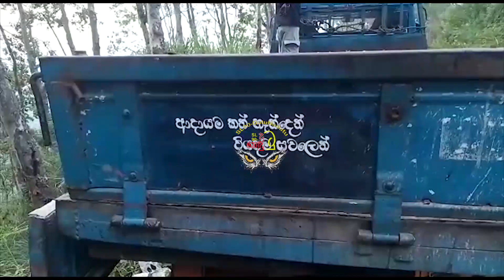බදුල්ලේ කුනු වේවැල්හින්නට ගෙනත්දාපු ලොරිකාරයෝ දෙන්නට කොල්ලේ කරපු වැඩේ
දර්ශන අනුග්‍රහය Sugath Salinda සම්බන්ධිකරණය Ranjan Lakmal

වේවැල්හින්න ගම්මානයේ ඉහල කෙලවරේ  බැද්දේගම විද්‍යාලය පෙනෙන මායිමේ ඇති අතහැර දමන ලද ගල්වලක් අසල වනවගාවක් තුලට බදුල්ල ප්‍රදේශයෙන් ඉවත්කරන අපද්‍රවය විශාල ප්‍රමාණයක් කිසියම පුද්ගලයින් පිරිසක් විසින් ගෙනවිත් දමා තිබෙනවා.
මෙම අපද්‍රව්‍ය දමන අවස්ථාවේදි මේ පිළිබදව ආරංචිවි පුදේශයේ තරැණයින් කිහිපදෙනෙක් මෙම ලොරි රථය සොයා ලුහු බැද තිබෙනවා.
පසුව අපද්‍රව්‍ය දමන අවස්ථාවේදි ලොරි රථය හා පුද්ගලයින් දෙදෙනෙකු අල්ලාගැනීමට ඔවුන්ට හැකිව තිබෙනවා.@SL90DutuNodutu